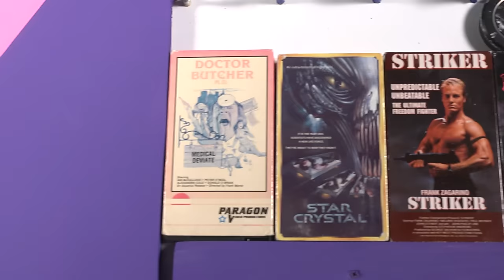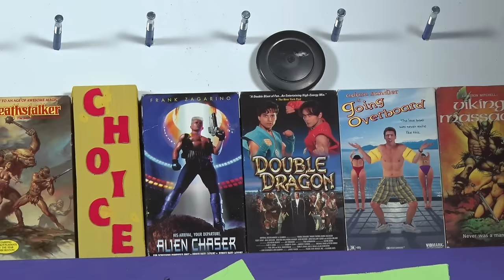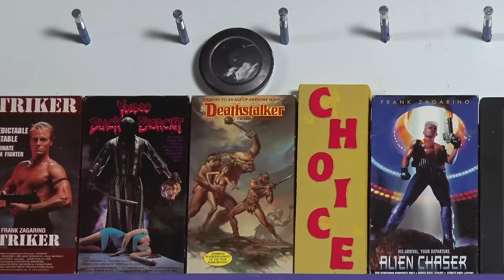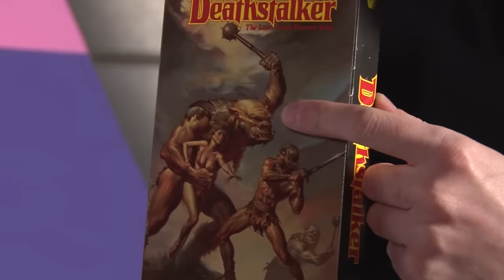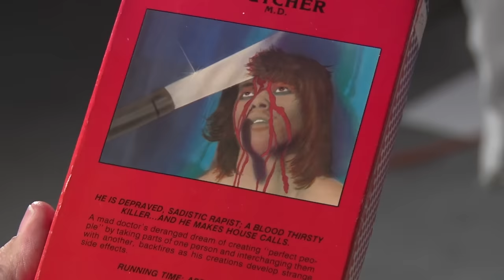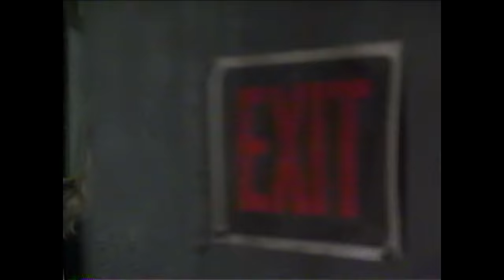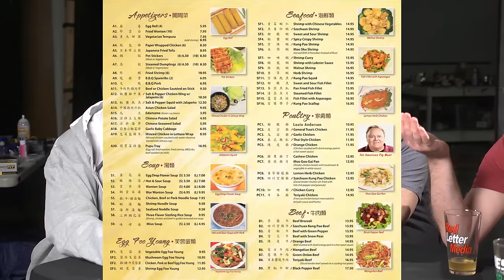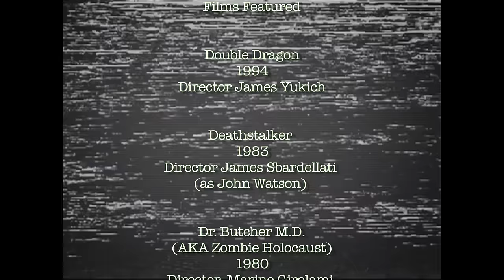Best of the Worst: Plinketto #1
The gang tries out a new random movie selection device, to disastrous results. What movies are selected? Watch and see but here's a hint: they're all the worst possible selections.